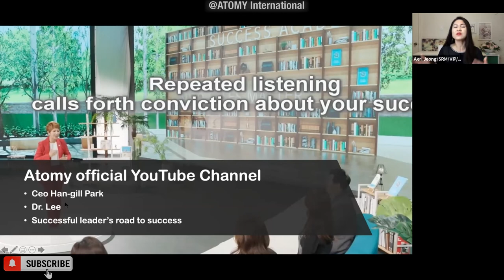ATOMY AUTO Sales Master Class by RM Shin Jeong Yim | SRM Aeri Jeong